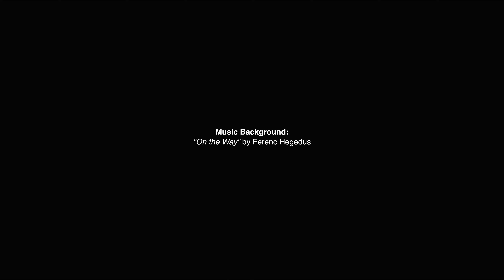Moni Guyer: Ladies Bible Reading Promo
Community Christian Fellowship

Hi! Reading this precious Word is so important in a believer's walk. Therefore, we invite you to join us on this journey. Here are some options as you read through the Word:
Step 1: PRAY
Step 2: READ/LISTEN
Step 3: REMEMBER a NUGGET
Step 4: RECORD a NUGGET
Step 5: RECAP
Step 6: RESPOND with ACCOUNTABILITY

This year, we are using a chronological reading plan with Tara-Leigh Cobble. This is called THE BIBLE RECAP (TBR).

1. Download YouVersion Bible app
2. Create an account
3. Accept our link (which has yet to be created for Jan. 1)
4. Download Podbean & follow TBR daily -or-
5. Use your favorite browser or the Youtube.com app & search for "The Bible Recap Day 999"

2. TBR Printed Reading Plan

5. For more info about the Women's Bible Study at Community Christian Fellowship: BibleStudy.ccflindale.orgh the Word:
Step 1: PRAY
Step 2: READ/LISTEN

1. Download YouVersion Bible app
2. Create an account
3. Accept our link (which has yet to be created for Jan. 1)
4. Download Podbean & follow TBR daily -or-
5. Use your favorite browser or the Youtube.com app & search for "The Bible Recap Day 999"

2. TBR Printed Reading Plan

5. For more info about the Women's Bible Study at Community Christian Fellowship: BibleStudy.ccflindale.org